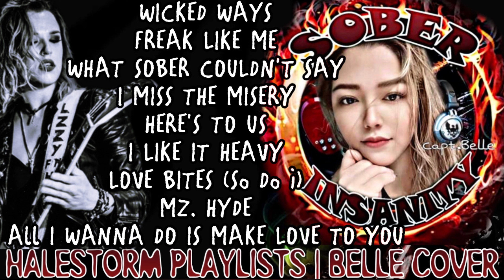Halestorm Playlists | Belle Cover'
Hi Everyone! I'm Belle :) In this Channel you will find Vlogs & Song Covers Recorded on Starmaker App.